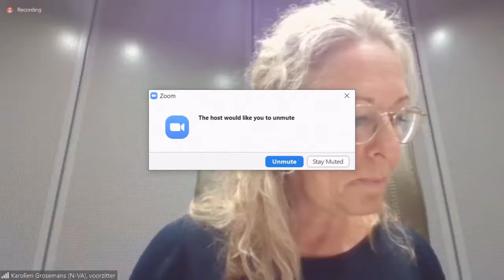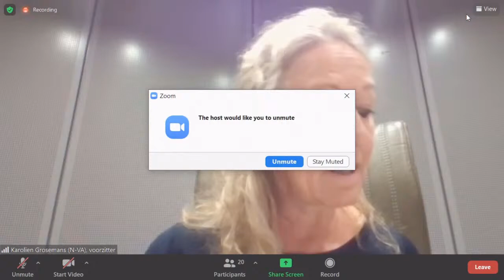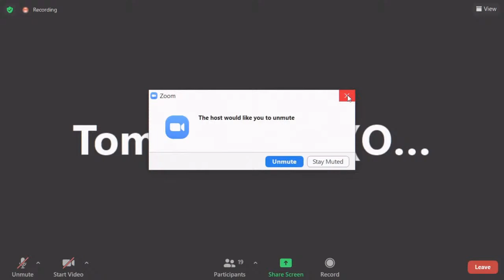01-07-2021 - ochtendvergadering (OND)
Vergadering Commissie voor Onderwijs. De agenda van deze vergadering vindt u op